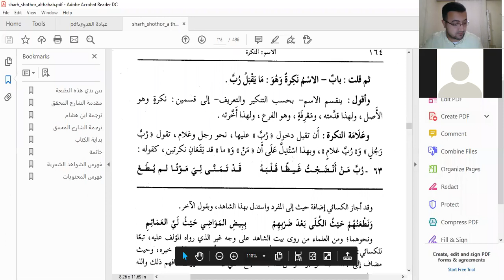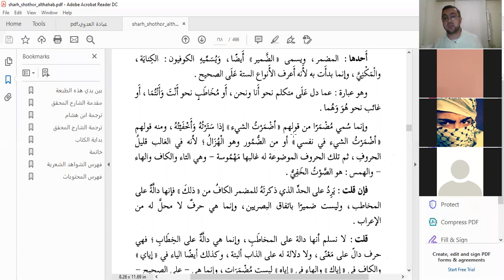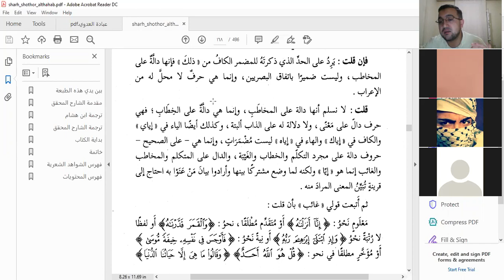المجلس التاسع والعشرون من شرح شذور الذهب - أنس عزت آغا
أقيمت هذه الدروس ببرنامج زوم مع عدد من الأفاضل والفضليات. والغرض منها تمرين طلبة العلم بقراءة أمثال هذا الكتاب قراءة دراية وتفتيش ونقد بضوابط علمية، وإيفاءُ علمائنا شيئا من حقوقهم بقراءة ثمرات عقولهم وتوضيحها للناس والاستفادة منها في متابعة المسيرة اللغوية.